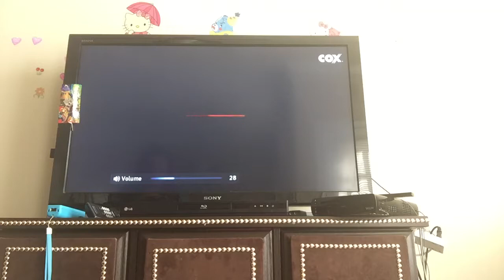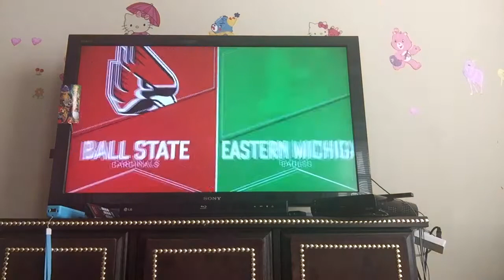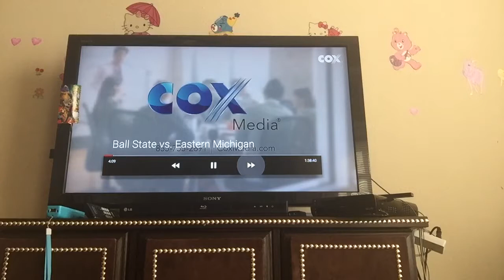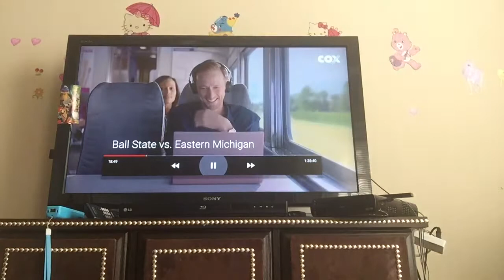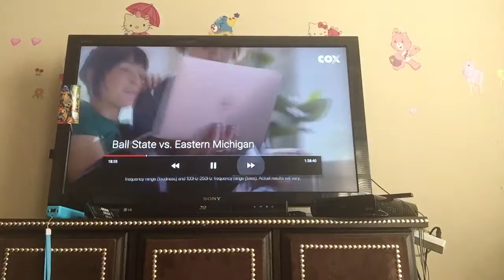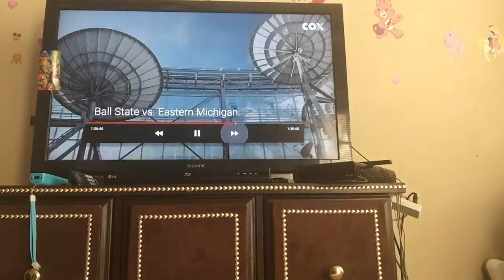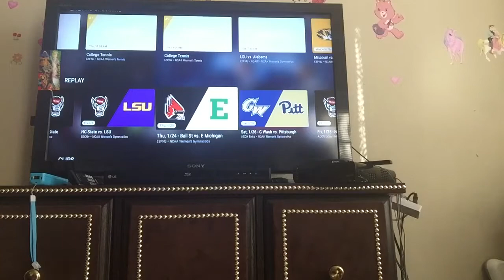Ball state vs Eastern Michigan full gymnastics meet